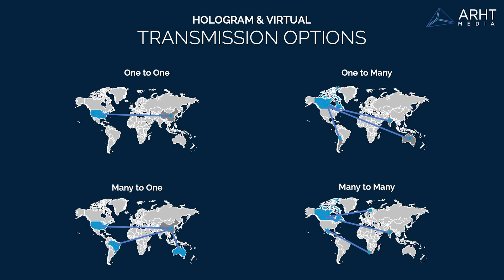ARHT Media Partners with Matrix Video Communications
Matrix Video Communications had the opportunity to experience, first hand, the power of ARHT's HoloPresence technology! Members of our MVCC and ARHT's team appeared remotely from different locations, on to ARHT's Virtual Global Stage™ to showcase a great solution  for a premium online experience!

Matrix Video Communications Corp. (MVCC) offers these solutions across all 9 of our offices across Canada.